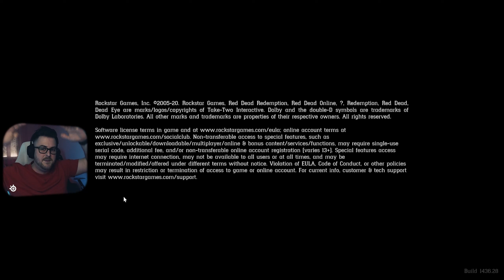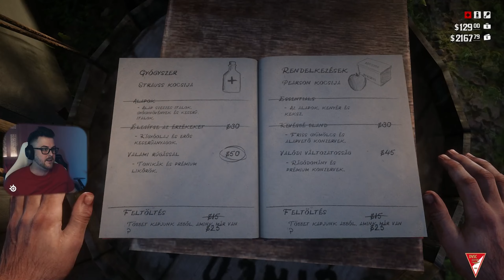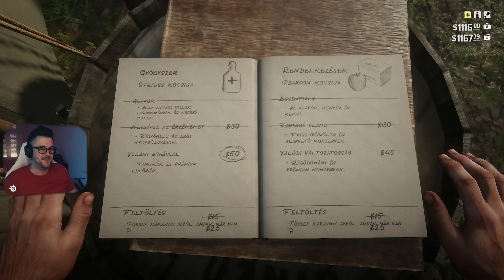Red Dead Redemption 2 (Magyar felirat) #16 | 05.02.